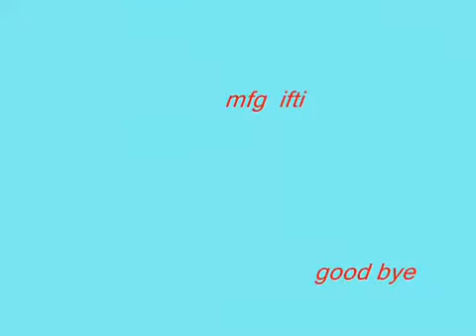rangeelare baby doll YouTube